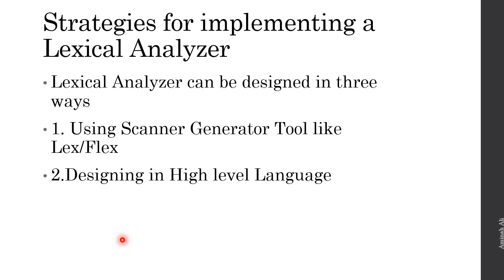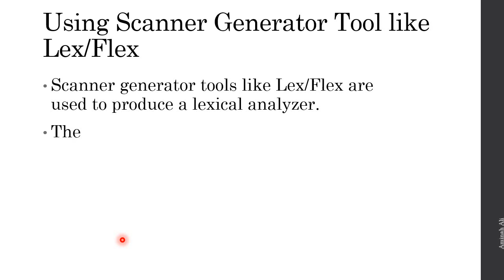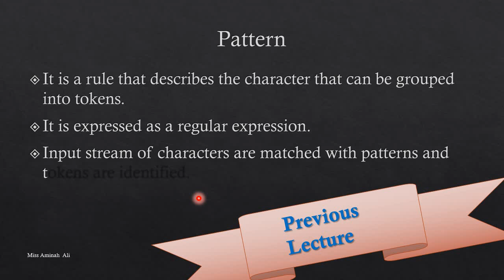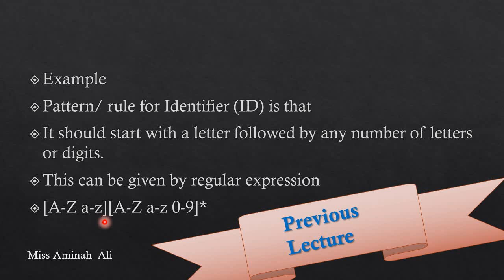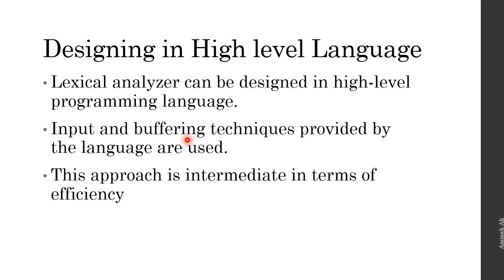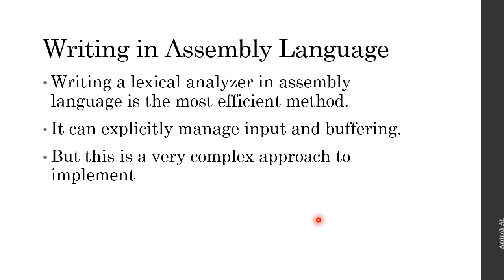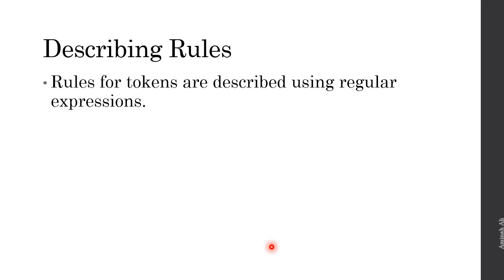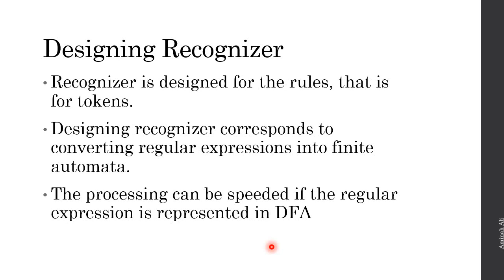Implementation Approaches | Lexical Analyzer | Design Approaches | Compiler Construction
In this video implementation and design approaches are discussed.